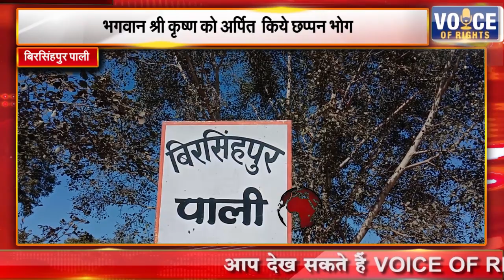बिरसिंहपुर पाली || भगवान श्री कृष्ण को अर्पित किये छप्पन भोग